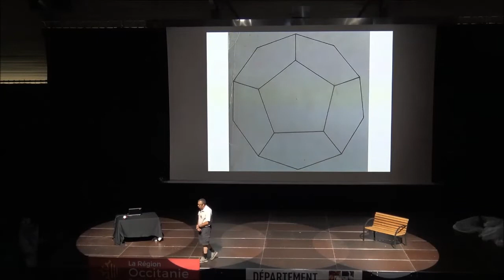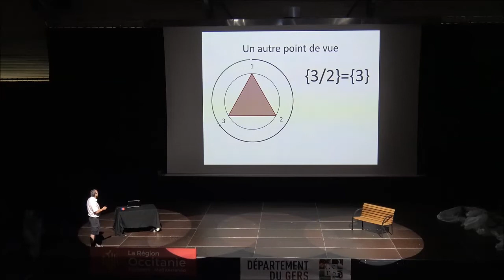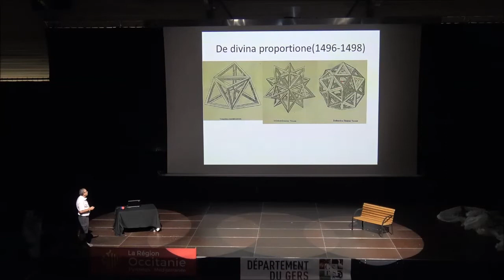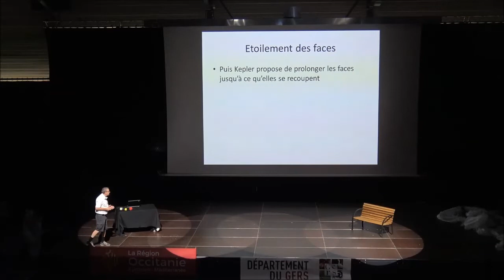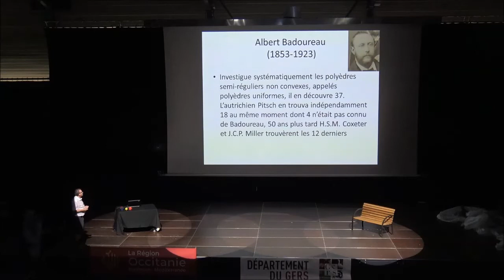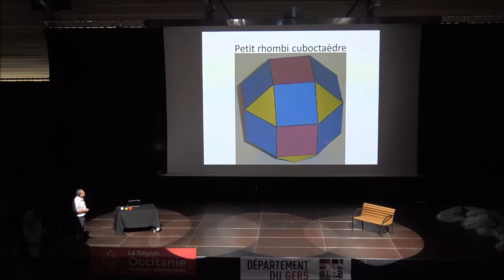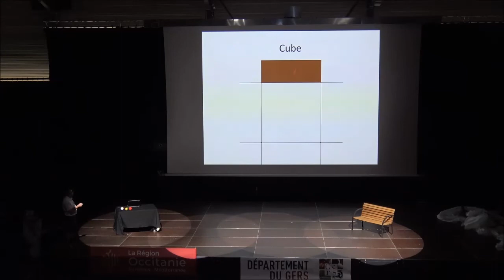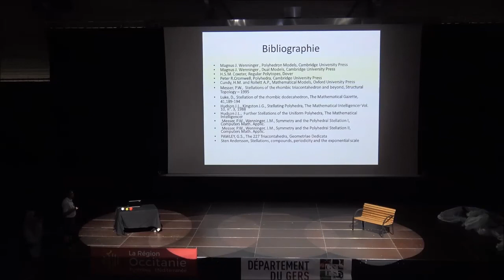Les étoiles mathématiques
Kepler n’était pas qu’un grand astronome, c’était aussi un grand mathématicien qui a étudié les étoiles, c’est-à-dire les polygones réguliers non convexes, puis les polyèdres réguliers non convexes. Je vous propose un voyage dans ce monde des « étoiles » qui n’ont pas connu le ciel mais qui sont dignes d’intérêt. De Pythagore à l’époque moderne en passant par Kepler, Poinsot, Cauchy, Schläfli, Coxeter, une explosion de formes et de structures.

Jean-Jacques DUPAS est ingénieur-Chercheur à la Direction des Applications Militaires du CEA (Arpajon). Passionné de vulgarisation scientifique, il est président de l’association PlayMaths, Membre du
comité de rédaction et rédacteur du magazine Tangente.